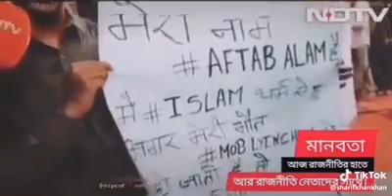Mera naam Aftab Alam hai mai muslim hoon